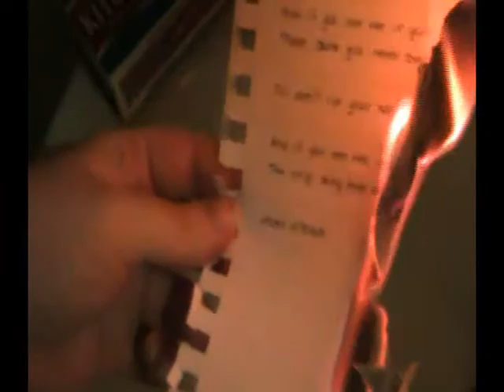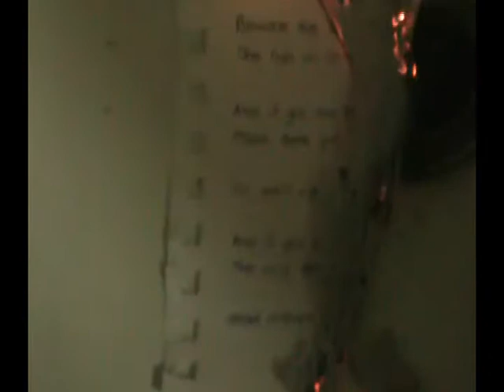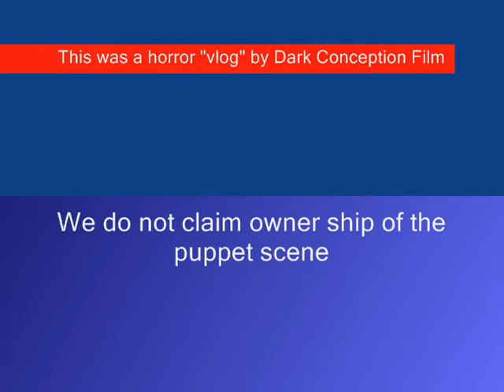Dark Conception Films presents "Horror Vlog" - "Mary Shaw, and her children"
Question of the week: What is your favorite urban legend?
This is a horror vlog we'll me making weekly, or every other week. Each time, we will create a story about a different urban legend. Some will have reenactments, and some won't.

The burning scene was created by us. The puppet scene was created by director and his team who made the movie "Dead Silence". We DO NOT own the puppet scenes.

The melody used for this video was used in "Dead Silence". It is NOT ours and we claim NO ownership.

Dark Conception Films... "horror vlog". Did you scream? We certainly did!

Have an idea for an urban legend we should should? Have any other scary ideas? Share with us!

Summer 2011
"Horror Vlog "Mary Shaw"
Dark Conception Films (weekly vlog)